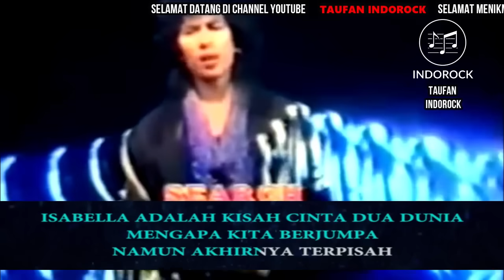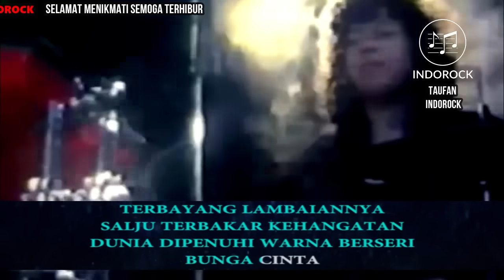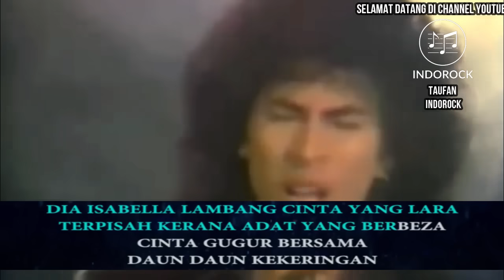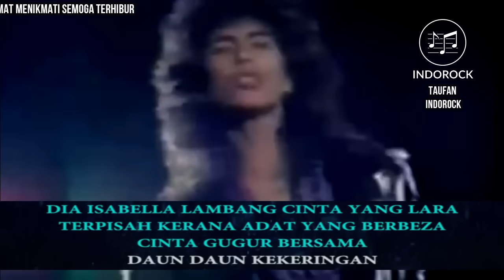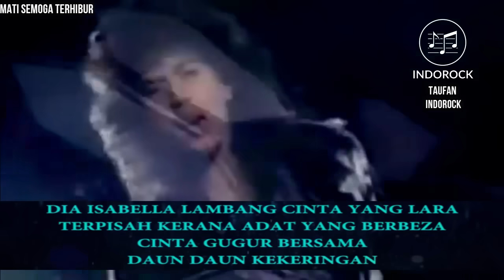SEARCH ISABELLA KLIP SOUND ORIGINAL KARAOKE HD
lagu sepanjang slowrock  masa#rockmalaysia dianmbil dari klip osundtrack Film Isabella